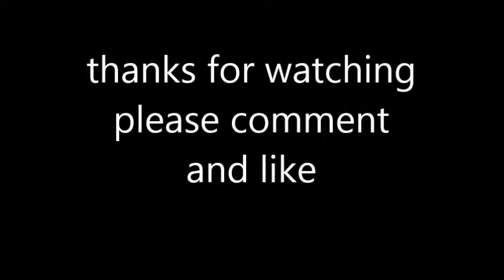La Vie En Rose accordion cover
this song is realy hard to play in my opinion but i do like it. please comment and like.